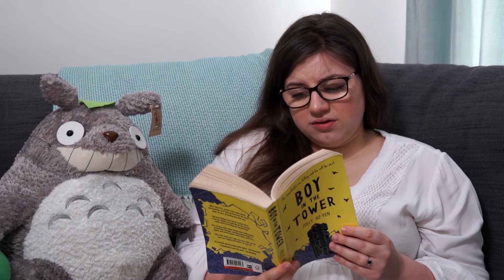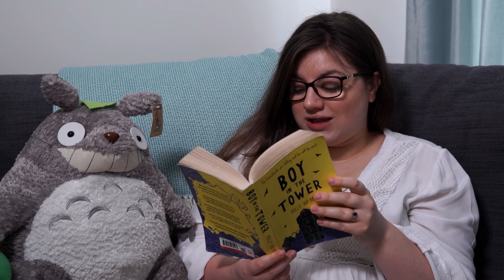Storytime with Miss Goodman - Boy in the Tower - Chapter Seventeen/Eighteen